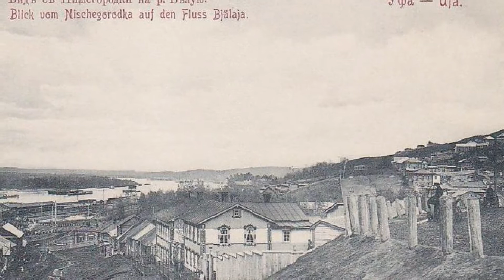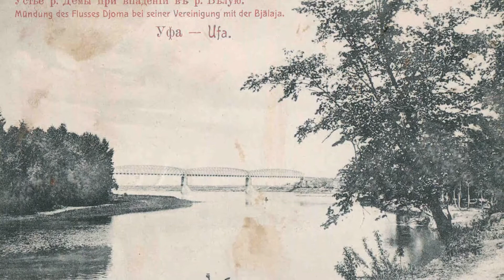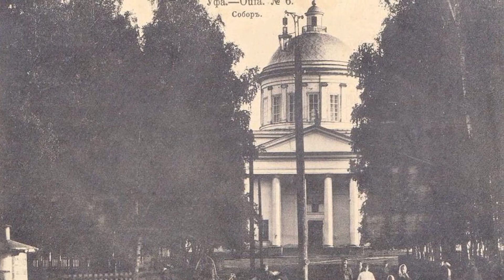Уфа на старых фотографиях. Прогулка по старинной Уфе. Виртуальное путешествие в прошлое.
Уфа на старых фотографиях. В нашем проекте "ФОТОСТАРИНА. Старые фотографии России" представлены старинные фотографии городов, деревень, местностей нашей необъятной России. Интересно посмотреть, как выглядела улица на которой мы сейчас живём или местность, каждому знакомая с детства, по прошествии целого века. Увидеть красоту прошлого или этапы развития города, или даже отдельной улицы. Посмотреть, что изменилось в лучшую или худшую сторону, а может быть исчезло навсегда. Всё это вы можете найти и увидеть здесь. Очень надеемся, что данный проект будет интересен всем любителям старины и большинству людей, однажды посетившим нас.